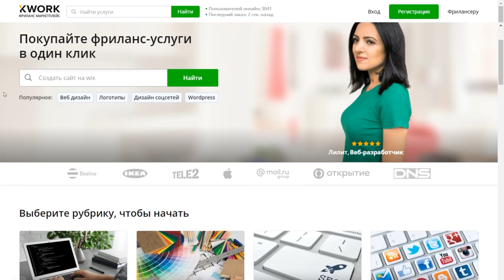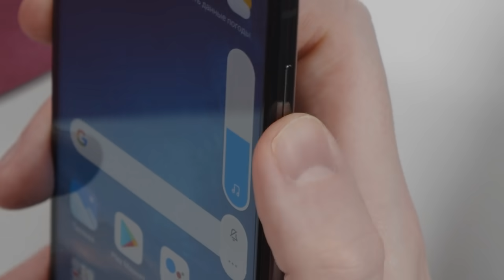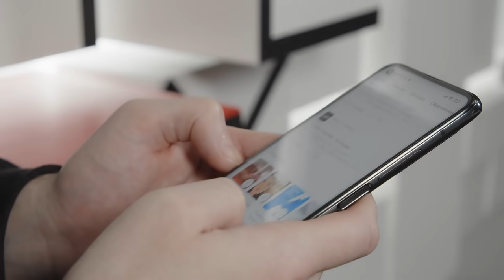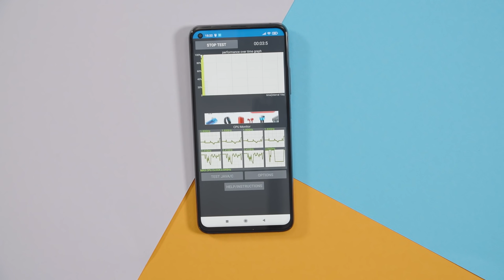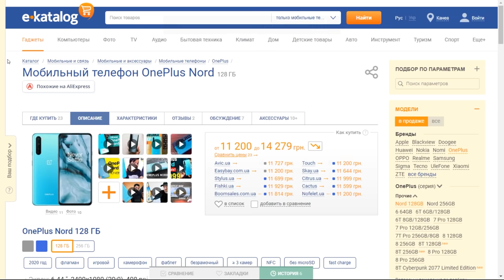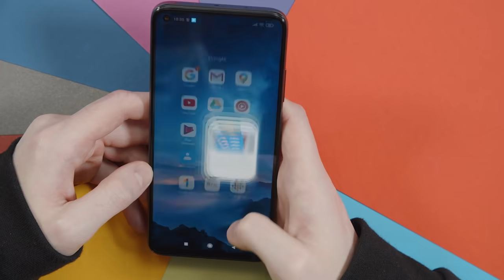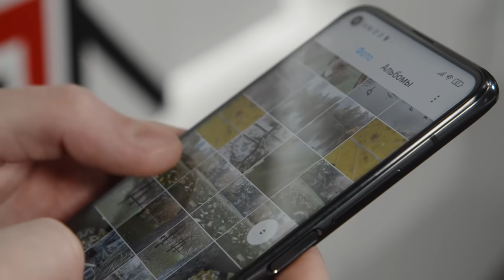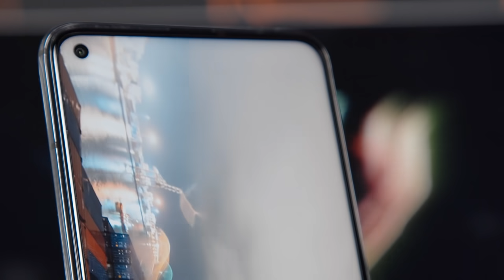Xiaomi MI 10T PRO - ОБЗОР / ЭТО ЛУЧШИЙ СМАРТФОН XIAOMI В 2020?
Xiaomi MI 10T PRO - ОБЗОР
Какой телефон купить в 2020 году? Xiaomi - настоящий лидер рынка, но сегодня мы поговорим про лучший смартфон от сяоми. Телефон Xiaomi Mi 10T Pro можно по праву назвать лучшим смартфоном от Xiaomi в 2020 году. Любой топ смартфонов будет точно возглавлять этот середняк по цене и абсолютный топ по своим характеристикам. Наш топ включает себя полный разбор характеристик, камеры и производительности данного телефона. Если вы все еще думаете, какой xiaomi купить в 2020 году - смотрите наш обзор на ми 10т про до конца!